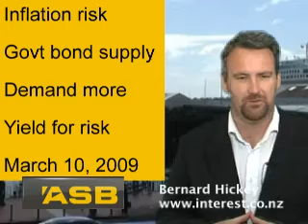Are NZ bond investors are receiving a high enough yield to justify the risk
Bernard Hickey looks at whether New Zealand bond investors are receiving a high enough yield to justify the risk of investing in an unguaranteed corporate for 5 years. He concludes New Zealand bond issues dont offer as high yields as overseas.